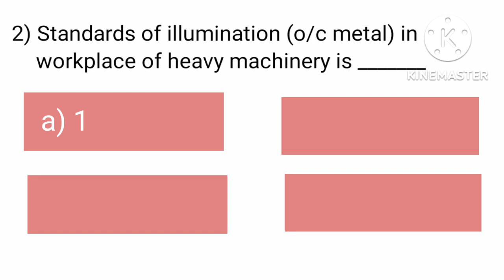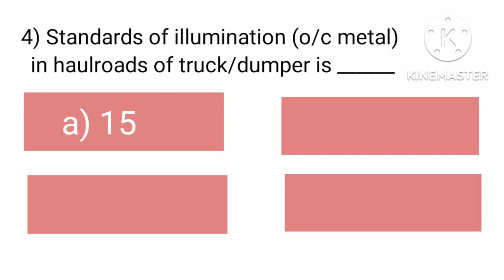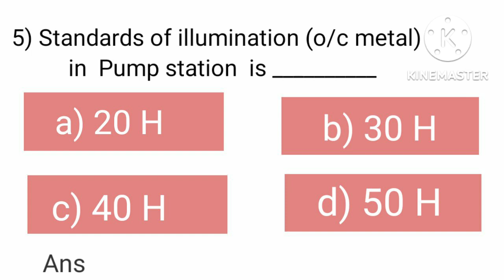MCQs on Circulars ||Q - 106 to 110 || DGMS Exam MCQs || A to Z|| DGMS CBT Exam